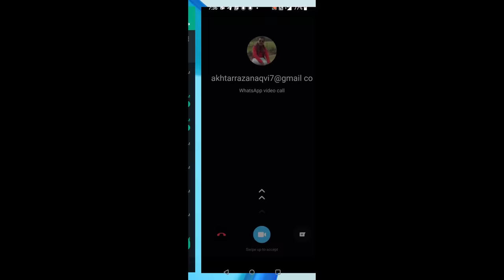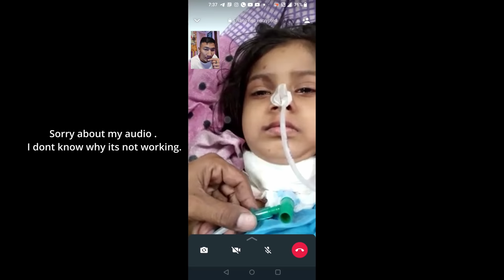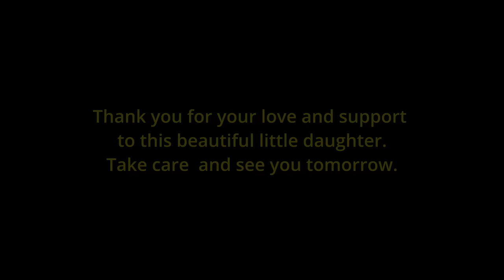vlog#18 || video call || operation || Tibetan vlogger || bir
Today , we got busy cleaning house and last night I got a call from Chandigarh little daughter. her operation went successfull and its all because of you all guys. Thank you so much for helping her out. God bless .